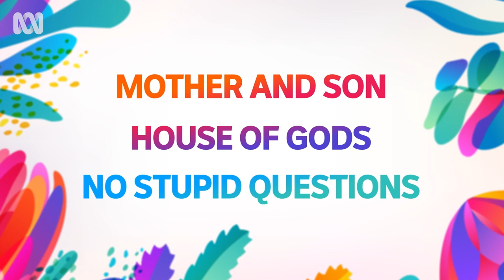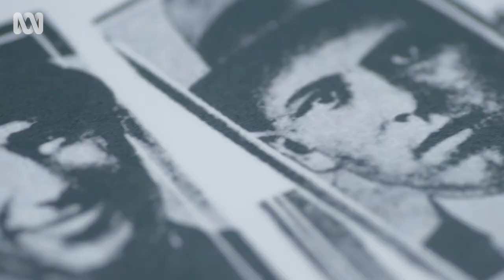Highlight Reel | Coming to ABC in 2023 | ABC TV + iview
Get excited to connect with the ABC in 2023! Showcasing world-class drama, engaging documentaries, entertaining comedies and reality with a difference.

Stream now on ABC iview: ab.co/ABCin23